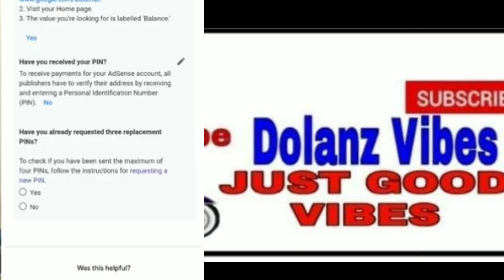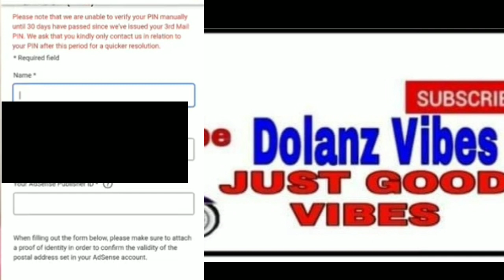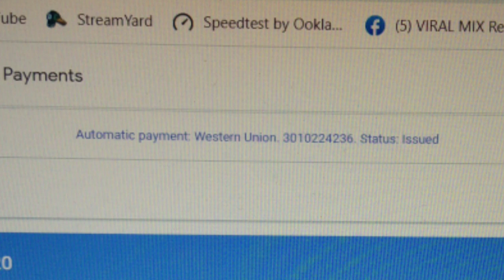PAANO KO NAKUHA ANG SAHOD NG WALANG PIN ? PANOORIN NIYO BUKAS MAY SAHOD NA KAYO❤️❤️❤️